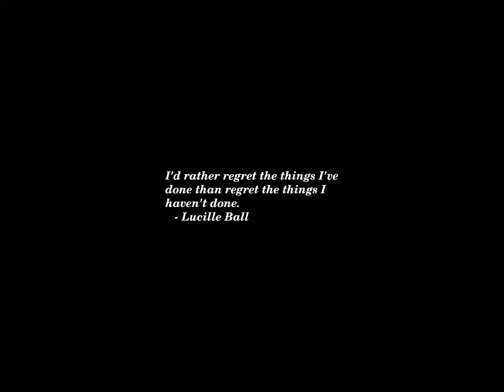Sunset Time-lapse: Thursday, May 16, 2024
Today's headlines:

Trump says 'good chance' he will announce VP pick at GOP convention in July

The NFL responds after a player urges female college graduates to become homemakers

US soldier pleads guilty in theft case: Russian media

DeSantis signs bill removing climate change considerations from Florida law

Don’t be fooled by college protests, Gen Z wants dialogue on Israel and Palestine

Trump asks NY high court to intervene in gag order fight